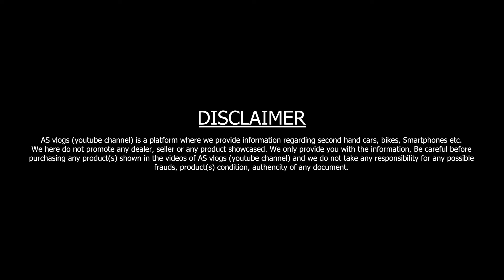Bullet सिर्फ 50 हजार में || Second Hand Bullet Sale in 2024 || Used Bullet for Sale 2024 || AS vlogs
दोस्तों इस वीडियो में मैंने आपको Raunak Auto Sales की Second hand Bullet Bikes दिखाई हैं।

1. My Favourite Earphone
2. Boat Wireless Neckband
3. One Plus Buds Z
4. One Plus 10,000 mAh Power Bank
5. Mi 20,000 mAh Power Bank
6. Apple Wireless Air pods
7. Apple Lightning to 3.5 mm Jack Adapter

Dealership Name : Raunak Autosales
Add : Infront of K.D. Singh Babu Stadium,
Faizabad Road, Barabanki, Uttar Pradesh

:- Music Credit -:
Track: Infraction, Emerel Gray- Voxygen